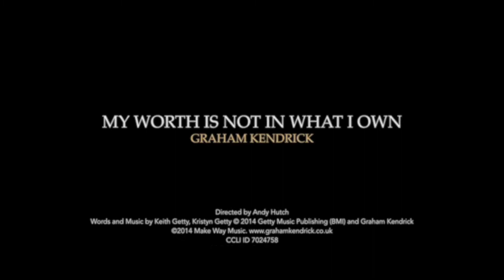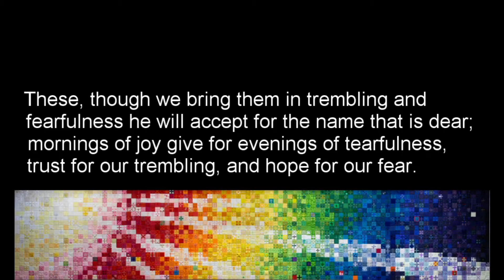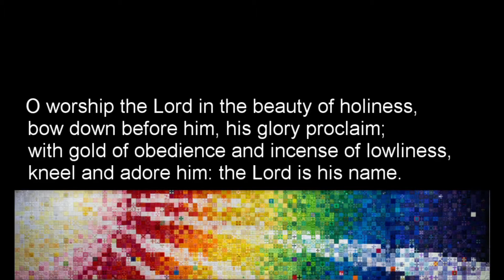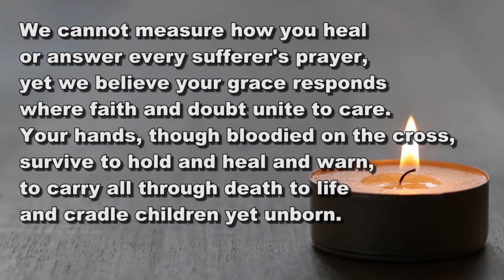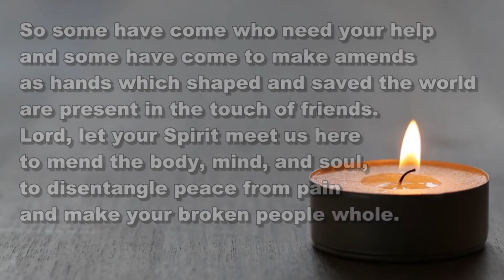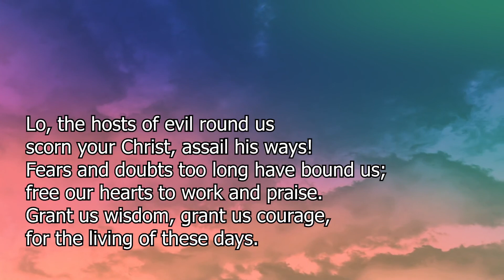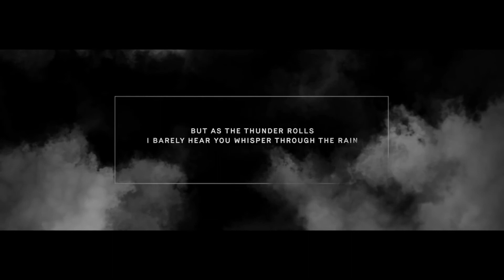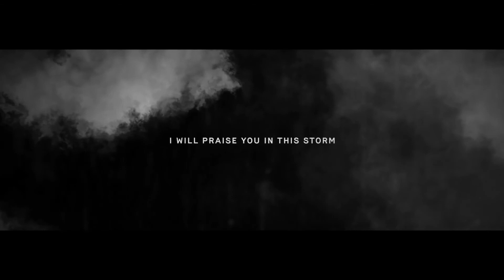Worship Service 5th September 2021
Worship service live streamed from St David's Methodist Church Craig Y Don Llandudno Wales.  The service was led by Frances Williams.